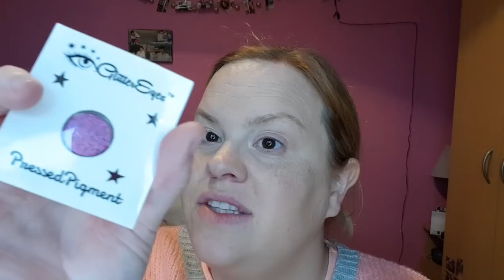Pink look for breast cancer awareness 2018